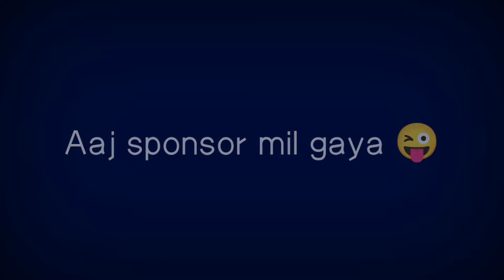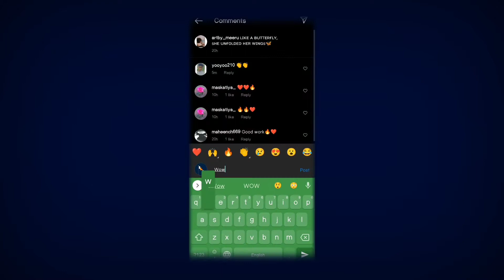We Survived 50 Days in Minecraft Survival | Space Bar Gaming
Hay Guys.
   Welcome back
In this video we have Survived 50 Days on survival island.